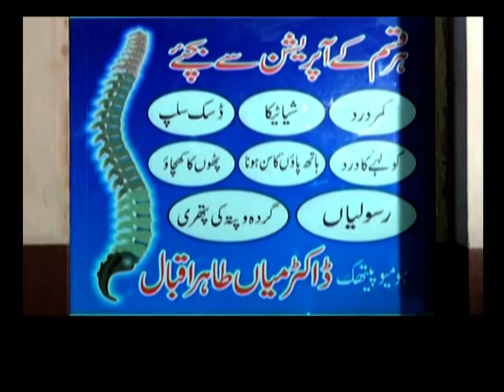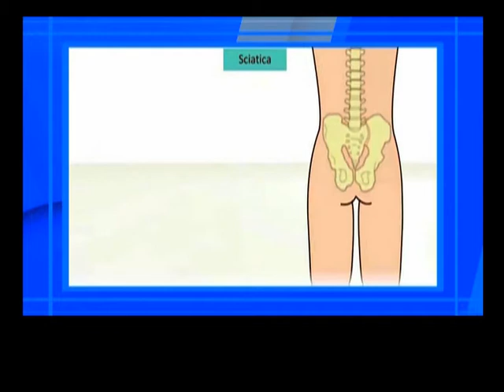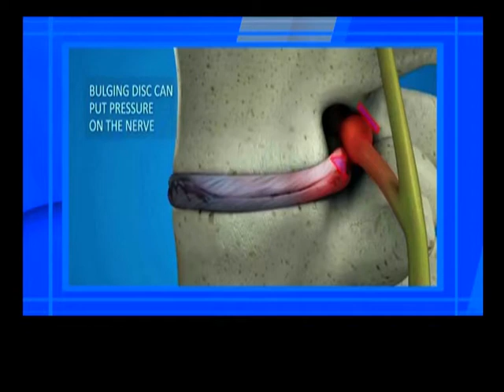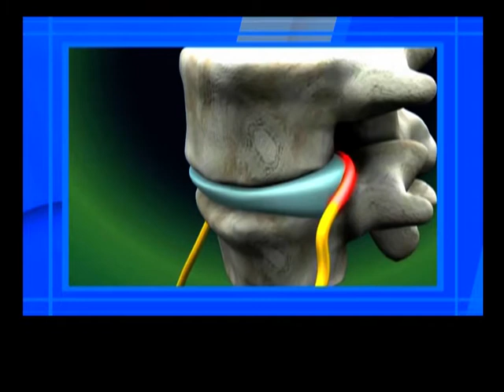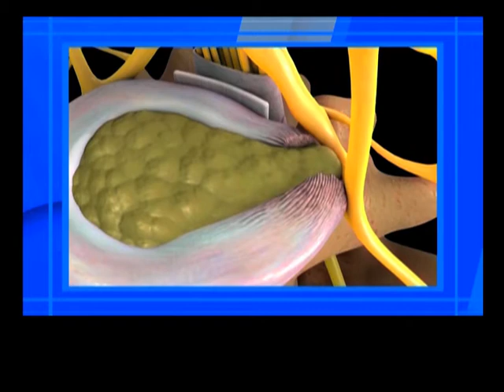Homeopathic Doctor Tahir Iqbal Documentary 2022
Homeopathic Doctor Tahir Iqbal is one of the top homeopathic physician in Pakistan. He has successfully treated thousands of patients in Pakistan at present he is practicing at “Tahir Homeopathic Clinic” in Lahore. He is educated person having B.A degree along with DHMS (Diploma In Homeopathic Medical Sciences). He has good grip on homeopathic medicine and has vast experience in the field of health